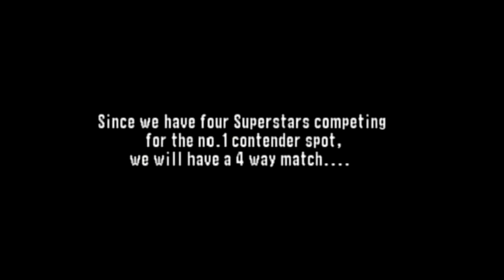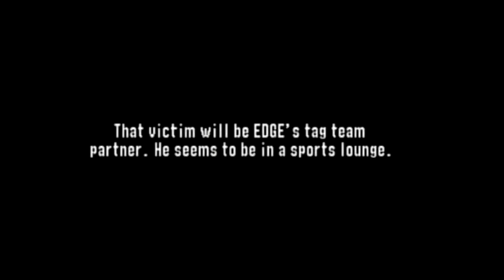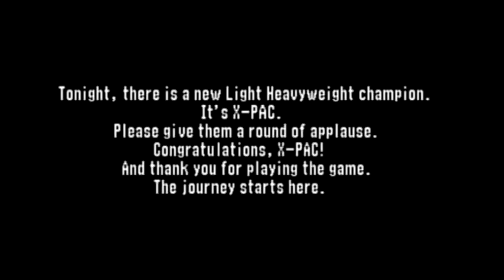WWF NO MERCY LIGHT HEAVYWEIGHT CHAMPIONSHIP RUN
FIRST VIDEO IVE DONE. I USE X-PAC TO TRY AND WIN THE LIGHT HEAVYWEIGHT CHAMPIONSHIP. WATCH THE VIDEO TO SEE IF I WIN THE BELT FROM EDGE. PLEASE LEAVE FEED BACK AND ANYTHING YOU WOULD LIKE TO SEE ME DO IN WWF NO MERCY